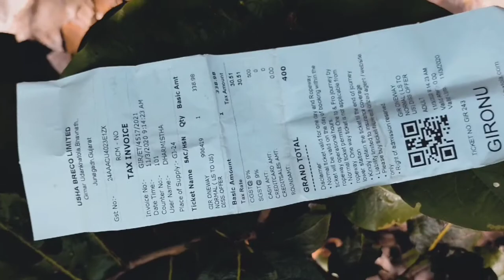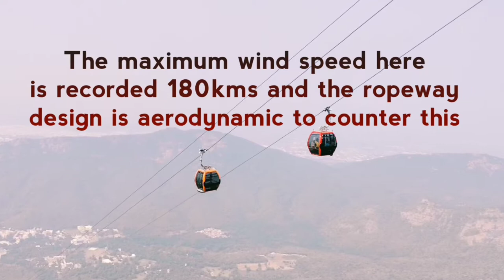Girnar ropeway junagadh | gujarat | gir forest | girnar ropeway junagadh full details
The Girnar Mountain is located in the Junagadh city of Gujarat, India. It is an important pilgrimage site for Hindus and Jains. Since the 3rd century, it has been one of the major religious places covered with 866 Hindu and Jain temples spread over the summits. One needs to climb the 9999 steps to reach the final summit. Ambaji Temple Gorakhnath Temple, Dattatreya Temple, Neminath Jain Temples, are the major pilgrimage sites on Girnar mountain

The Girnar ropeway will take pilgrims to Ambaji temple providing immense convenience to people who are unable to climb 5000 steps to reach the sumit. This ropeway is one of the largest ropeway in Gujarat and longest temple ropeway in the World. Girnar ropeway first proposed in 1983, the construction started only in September 2018 due to government approval delays and litigation. Ropeway was inaugurated on 24th October, 2020 by PM Modi via video conferencing.

The ropeway is 2,320 metres (7,600 ft) long. It was constructed at the cost of ₹130 crore which included the construction of the lower and upper terminals as well as nine poles supporting the rope. It operates mono-cable gondola detachable type lifts. It takes passengers 900 metres above the hill to the Ambaji temple. It has 25 - 30 trolleys with capacity of eight passengers each. It can carry 1000 passengers per hour but operates at capacity of 800 passengers per hour and 8000 per day.

After visit Girnar mountain you can also visit some places in Bhavnath taleti. Bhavnath taleti is a base of Mt. Girnar. There are many places to explore like Damodar Kund , Bhavnath Mahadev, Mrugi Kund, Muchkund Caves, Kashmiri Bapu Ashram, Jata Shankar Mahadev, Ashoka Rock Edict and many more.

Music I used :

Musician: LiQWYD

Gears :

1) Samsung Galaxy M31s

2) Samsung Galaxy M51

3) Boya BY-M1 Pro Omnidirectional Lavalier Condenser Microphone with Gain control, Headphone-out, Noise cancellation for iPhone Android Smartphone DSLR Camera Camcorder Audio Recorder YouTube(20ft Cable)

4) Mobilife Bluetooth Extendable Selfie Stick with Wireless Remote & 2 Level Fill Light for Making TIK Tok, Vlog Videos etc, and Tripod Stand Selfie Stick for for Mobile and All Smart Phones

5) Canon EOS 1500D 24.1 Digital SLR Camera (Black) with EF S18-55 is II Lens, 16GB Card and Carry Case

6) GoPro MAX 360° Action Camera with Free Rechargeable Battery